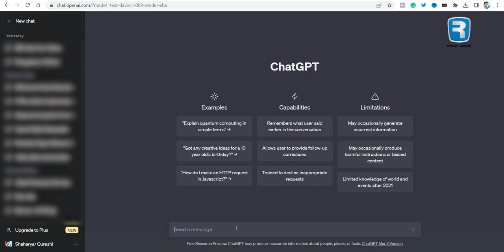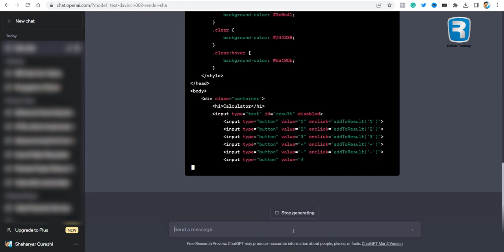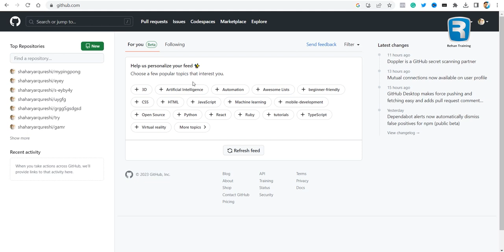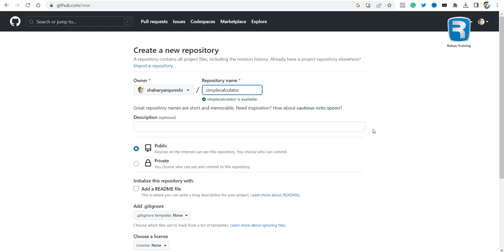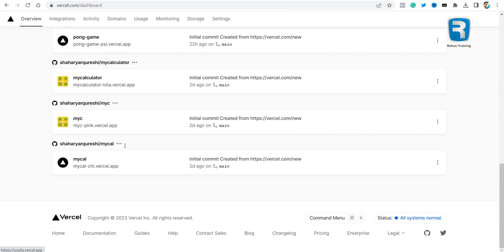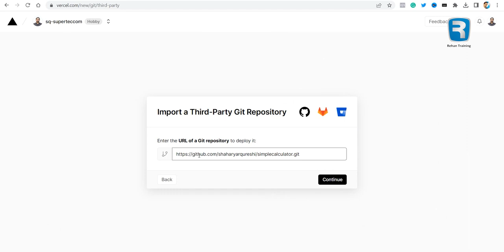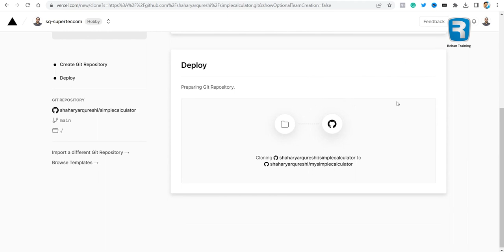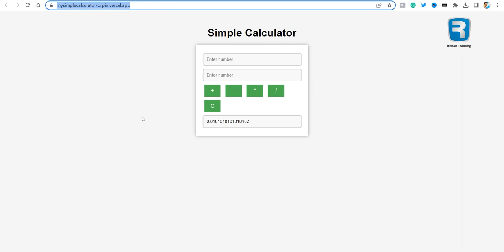How To Make Simple Calculator Using AI.com, Github.com And Vercel.com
In this video, I'm going to show you how to create a simple calculator using three powerful web technologies: AI.com, Github.com, and Vercel.com.

First, we'll start by creating the HTML and CSS code for the calculator. We'll use HTML to define the structure of the calculator, and CSS to style it with colors, fonts, and layout. We'll also use JavaScript to add functionality to the calculator, such as adding numbers and performing calculations.

Next, we'll use Github.com to store and version control our code. Github is a popular platform for hosting and sharing code, and it allows us to collaborate with others and keep track of changes to our code over time.

Finally, we'll use Vercel.com to deploy our code and make our calculator live on the web. Vercel is a powerful platform for hosting web applications, and it supports a wide range of web technologies, including HTML, CSS, JavaScript, and more.

By the end of this video, you'll have a basic understanding of how to create a web application using AI.com, Github.com, and Vercel.com. Whether you're a beginner or an experienced developer, this video will give you the tools and skills you need to get started with web development and create your own web applications. So, let's get started!